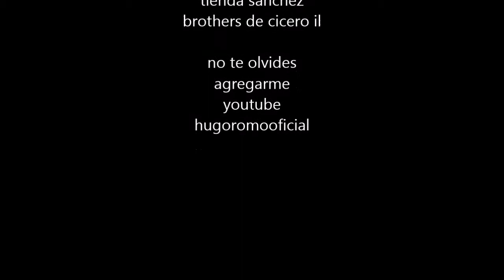SANCHEZ BROTHERS CICERO IL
CONOCIENDO POR DENTRO  LA FAMOSA TIENDA DE ROPA VAQUERA DE CICERO IL
LA TIENDA SANCHEZ BROTHERS A VESTIDA A LOS ARTISTAS COMO JOAN SEBASTIAN BANDA MACHOS HAZTA EL MISMO CHALINO SANCHEZ